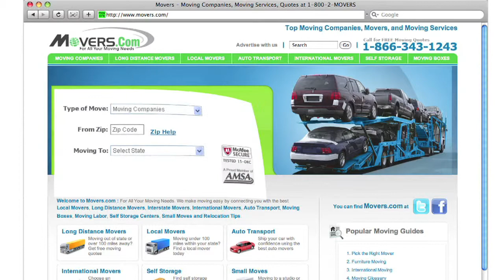Moving Company in Durham North Carolina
Welcome to Movers.com! We can help make your move to Durham North Carolina easier than ever.

We've been helping people like you move to Durham North Carolina since 1979.
Simply go to Movers.com and youll get up to 7 free moving quotes from pre-screened, licensed, and insured moving companies in Durham North Carolina.
Also, we have the latest moving guides to help you move to Durham North Carolina, and we have sophisticated educational videos to help you to become a moving pro.

We look forward to serving you in Durham North Carolina!

Moving to Durham North Carolina is easier than ever with Movers.com.